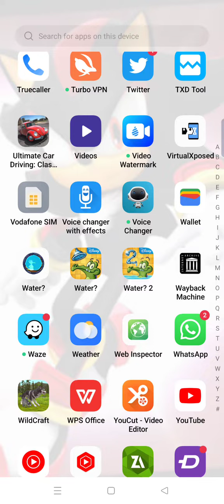I have changed the music in where's My Water 2